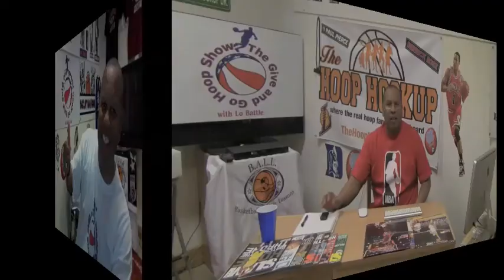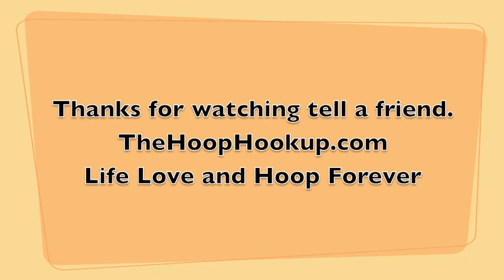THE GIVE AND GO HOOP SHOW #34 "MJ PASSES THE ROCK TO ROSE"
Lo talks about MJ giving credit to someone other than himself.